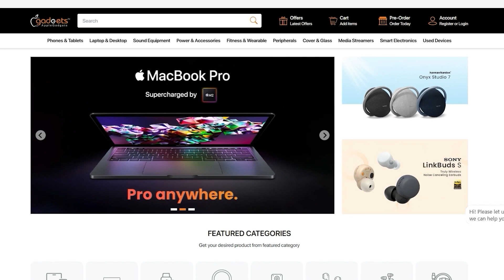বাজারের আকর্ষণীয় তিনটি পোর্টেবল স্পিকার! | Bangla Review | Apple Gadgets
Accessories মার্কেটের এত এত স্পিকারের মধ্যে থেকে কোনটি আপনার জন্য বেস্ট অপশন হবে সিদ্ধান্ত নিতে পারছেন না? আপনার জন্যই Apple Gadgets নিয়ে এলো তিনটি চমৎকার কোয়ালিটির পোর্টেবল স্পিকার! এর মধ্য থেকে কোনটি আপনার জন্য বেস্ট হবে সে ব্যাপারে বিস্তারিত জানতে চলুন দেখে নেই আমাদের আজকের ভিডিওটি!